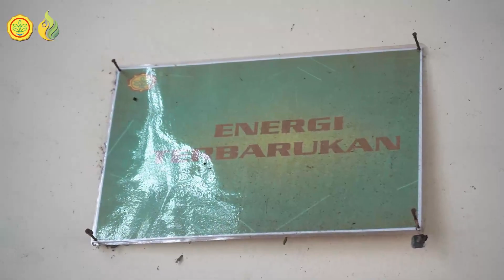Adaptasi Mitigasi Pertanian thdp Perubahan Iklim - Teknologi Peternakan sbg Solusi Perubahan Iklim